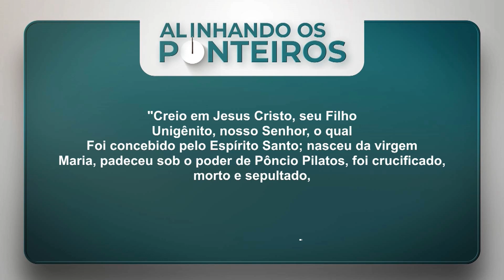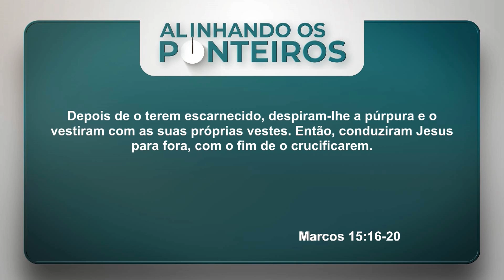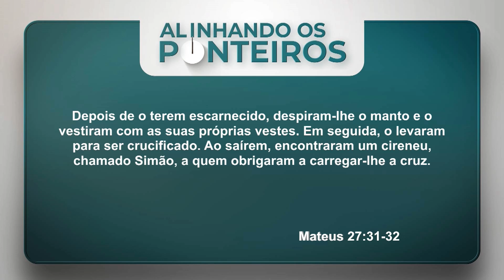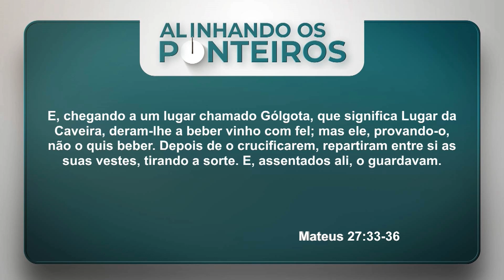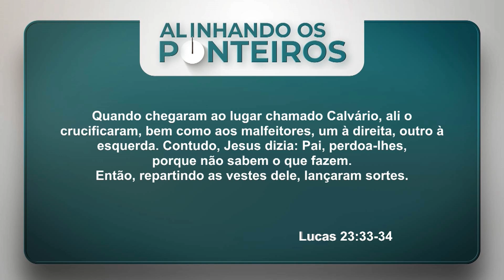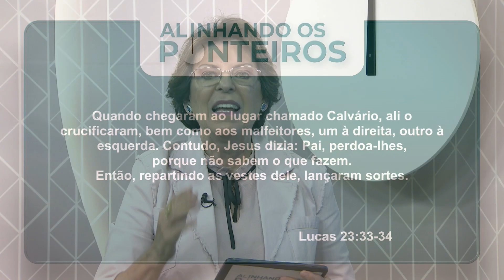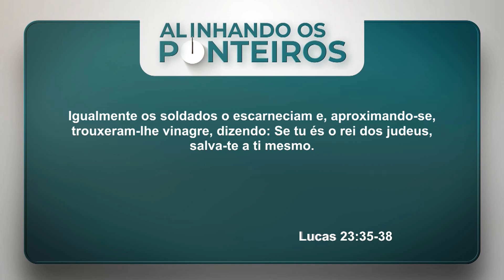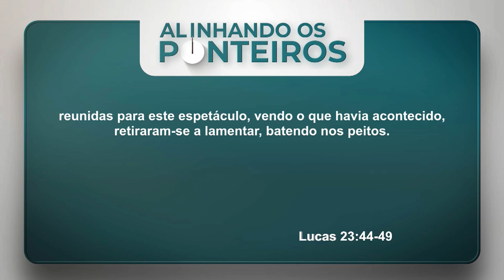A morte de Jesus na cruz | ALINHANDO OS PONTEIROS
No programa do dia 15/03/23, pastora Ângela Valadão falou sobre "A morte de Jesus na cruz". Ela usou como base as referências e os textos bíblicos abaixo.

ABERTURA 00:00

A MORTE DE JESUS NA CRUZ
02:05 - "Creio em Jesus Cristo, seu Filho Unigênito, nosso Senhor, o qual
Foi concebido pelo Espírito Santo; nasceu da virgem Maria, padeceu sob o poder de Pôncio Pilatos, foi crucificado, morto e sepultado,

02:35 - Marcos 15.16-20 - JESUS FOI ENTREGUE AOS SOLDADOS PARA SER CRUCIFICADO
Então, os soldados o levaram para dentro do palácio, que é o pretório, e reuniram todo o destacamento. Vestiram-no de púrpura e, tecendo uma coroa de espinhos, lha puseram na cabeça.
E o saudavam, dizendo: Salve, rei dos judeus! Davam-lhe na cabeça com um caniço, cuspiam nele e, pondo-se de joelhos, o adoravam.
Depois de o terem escarnecido, despiram-lhe a púrpura e o vestiram com as suas próprias vestes. Então, conduziram Jesus para fora, com o fim de o crucificarem.

06:20 - Mateus 27.31-32 - SIMÃO CIRENEU LEVA A CRUZ DE JESUS
Depois de o terem escarnecido, despiram-lhe o manto e o vestiram com as suas próprias vestes. Em seguida, o levaram para ser crucificado. Ao saírem, encontraram um cireneu, chamado Simão, a quem obrigaram a carregar-lhe a cruz.

10:00 - Mateus 27.33-36 - A CRUCIFICAÇÃO DE JESUS
E, chegando a um lugar chamado Gólgota, que significa Lugar da Caveira, deram-lhe a beber vinho com fel; mas ele, provando-o, não o quis beber. Depois de o crucificarem, repartiram entre si as suas vestes, tirando a sorte. E, assentados ali, o guardavam.

12:30 - Lucas 23.33-34 - OS SOLDADOS REPARTEM AS VESTES DE JESUS
Quando chegaram ao lugar chamado Calvário, ali o crucificaram, bem como aos malfeitores, um à direita, outro à esquerda. Contudo, Jesus dizia: Pai, perdoa-lhes, porque não sabem o que fazem. Então, repartindo as vestes dele, lançaram sortes.

14:40 - Lucas 23.35-38 - A ZOMBARIA A JESUS PELOS JUDEUS
O povo estava ali e a tudo observava. Também as autoridades zombavam e diziam: Salvou os outros; a si mesmo se salve, se é, de fato, o Cristo de Deus, o escolhido.
Igualmente os soldados o escarneciam e, aproximando-se, trouxeram-lhe vinagre, dizendo: Se tu és o rei dos judeus, salva-te a ti mesmo.
Também sobre ele estava esta epígrafe [em letras gregas, romanas e hebraicas]: Este é o Rei dos Judeus.

17:45 - Lucas 23.39-43 - A CONVERSÃO DO MALFEITOR À DIREITA DE JESUS
Um dos malfeitores crucificados blasfemava contra ele, dizendo:
Não és tu o Cristo? Salva-te a ti mesmo e a nós também. Respondendo-lhe, porém, o outro, repreendeu-o, dizendo:
Nem ao menos temes a Deus, estando sob igual sentença? Nós, na verdade, com justiça, porque recebemos o castigo que os nossos atos merecem; mas este nenhum mal fez.
E acrescentou: Jesus, lembra-te de mim quando vieres no teu reino. Jesus lhe respondeu: Em verdade te digo que hoje estarás comigo no paraíso.

23:20 - Lucas 23.44-49 - A MORTE DE JESUS NA CRUZ
Já era quase a hora sexta, e, escurecendo-se o sol, houve trevas sobre toda a terra até à hora nona. E rasgou-se pelo meio o véu do santuário. Então, Jesus clamou em alta voz: Pai, nas tuas mãos entrego o meu espírito!
E, dito isto, expirou. Vendo o centurião o que tinha acontecido, deu glória a Deus, dizendo: Verdadeiramente, este homem era justo. E todas as multidões reunidas para este espetáculo, vendo o que havia acontecido, retiraram-se a lamentar, batendo nos peitos.
Entretanto, todos os conhecidos de Jesus e as mulheres que o tinham seguido desde a Galileia permaneceram a contemplar de longe estas coisas.